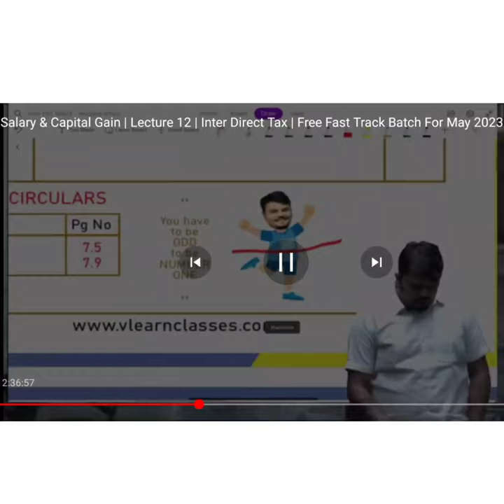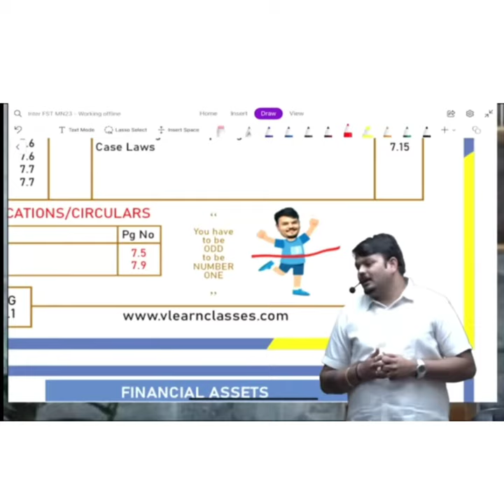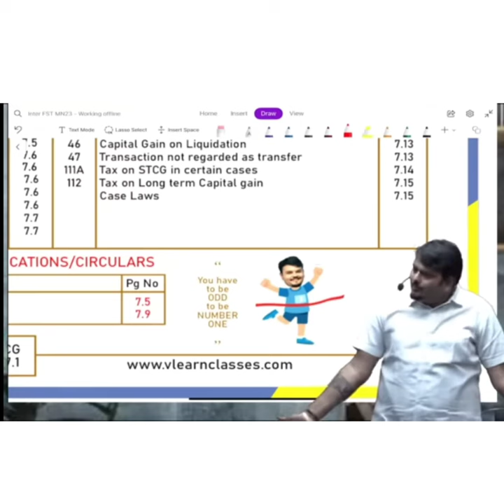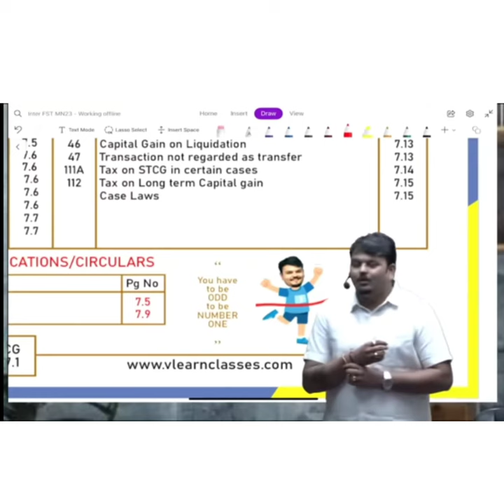Best Advice to Every students by Vijay sarda sir♥️🔥ca